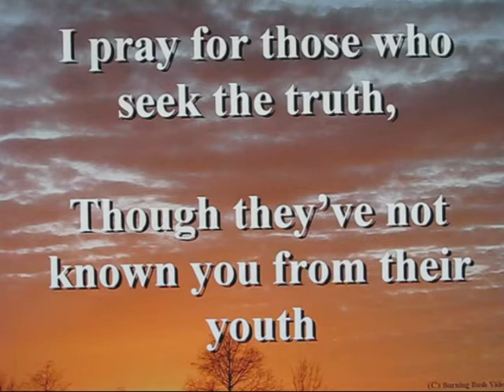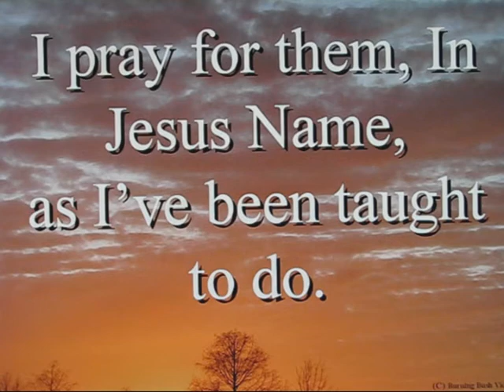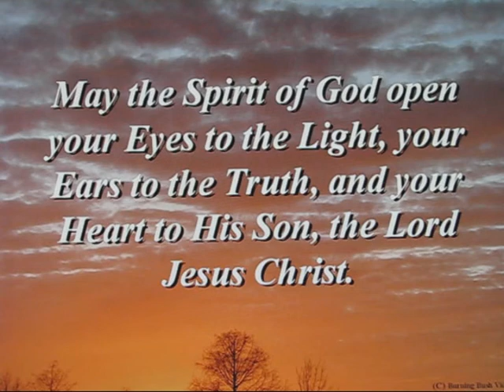A prayer for muslims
Just a simply prayer / poem for those raised in Islam...  that they may hear the Truth and have their eyes opened BEFORE it is too late for them.